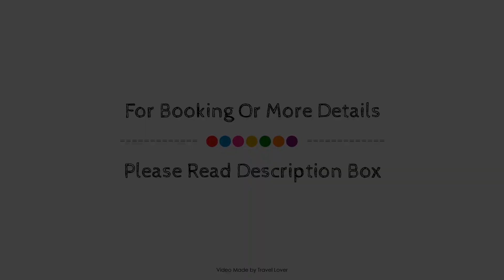Alba House, Edinburgh, United Kingdom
Searching For
1. Alba House - Edinburgh
2. Alba House - Edinburgh Virtual Tour
3. Alba House - Edinburgh Rooms
4. Alba House - Edinburgh Amenities
5. Alba House - Edinburgh Videos
6. Alba House - Edinburgh Offers
7. Alba House - Edinburgh Deals
Audio Credit:
Track Title: Subway Dreams
Artist: Dan Henig